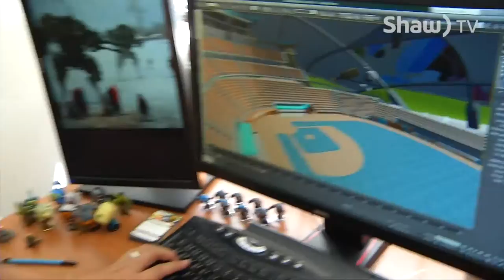Video Games in Victoria BC on Shaw TV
Shaw TV's Kevin Charach explores Victoria's emerging video gaming industry.